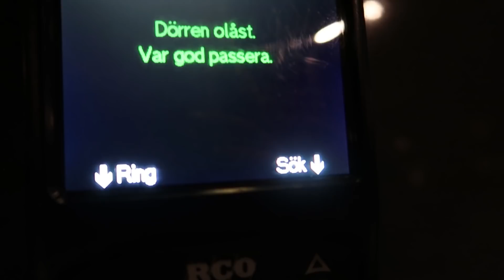HELA RESTURANGEN PRESSAR MIG ATT SHOTTA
Tjenare, dela min kanal till en framtida utbytesstudent.
Fråga frågor du undrar över, jag svarar på exakt allt!!

LÄGG TILL MIG!!

Mitt namn är Nellie och jag är 18 år. Jag kommer från en liten by dalarna men är just nu på ett utbytesår i USA. På denna kanalen kommer du kunna följa mitt år som utbytesstudent, vad jag hittar på om dagarna och även andra videos. Jag bor just nu i en fantastisk familj mitt i IOWA! Följ min resa!